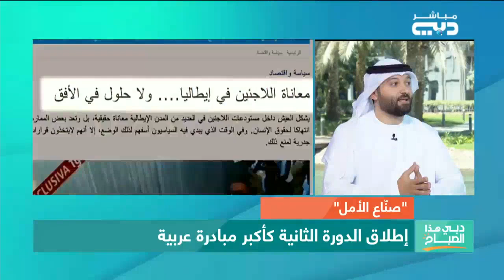دبي هذا الصباح | محمد عمران منسق مبادرة صناع الأمل